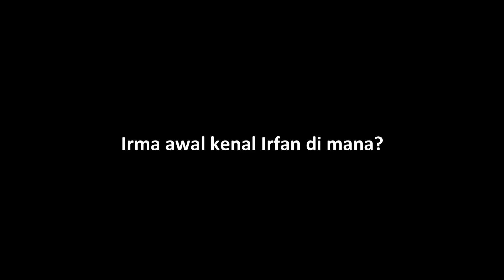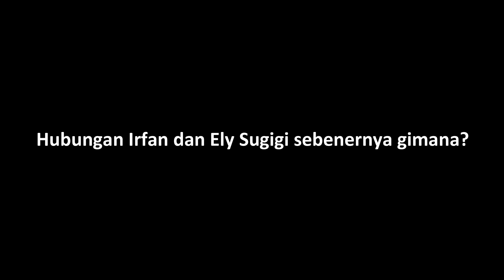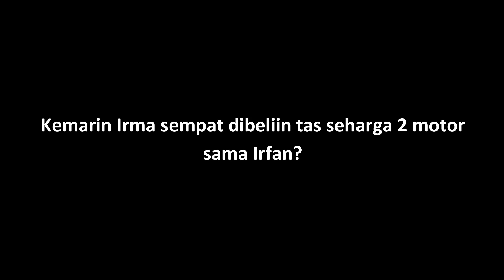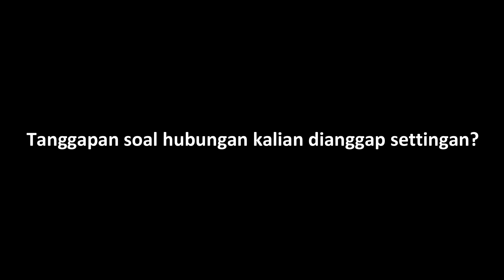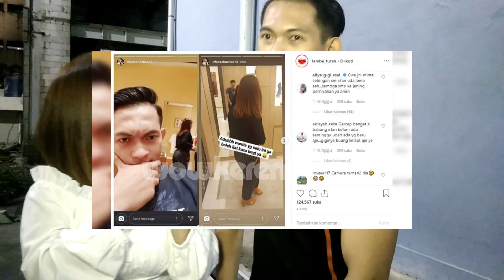Irma Darmawangsa dan Irfan Sbaztian Bantah Hubungan Mereka Hanya Settingan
Pedangdut Irma Darmawangsa dikabarkan tengah menjalin hubungan spesial dengan Irfan Sbaztian, mantan pacar brondong Ely Sugigi. Ia pun menegaskan jika kedekatan dengan Irfan bukanlah settingan. Irma mengaku sempat merasa kesal terhadap Ely yang menuduhnya hanya merekayasa hubungan. Irma menyebut jika sikap Ely tersebut sangatlah tidak dewasa. Menurut Irma, Ely cemburu melihat dirinya dekat dengan Irfan hingga koar-koar menyebar berita tidak benar. Ditemui dalam kesempatan yang sama, Irfan menegaskan jika perasaannya kepada Irma memang tulus dan real.